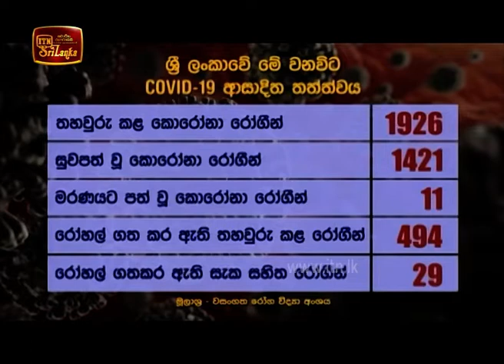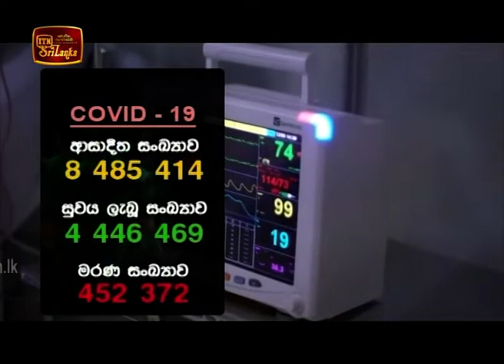ITN News 2020-06-18 | 09.30 PM